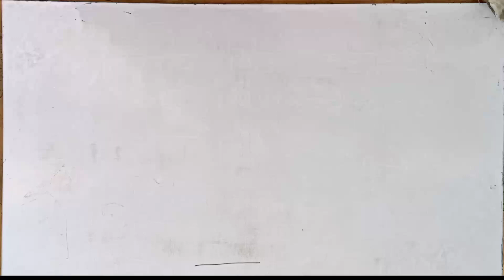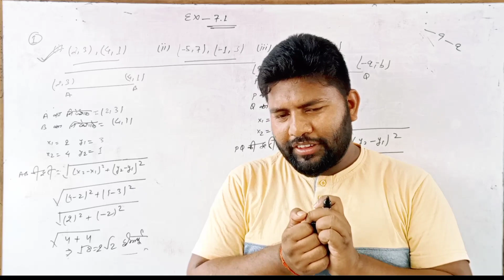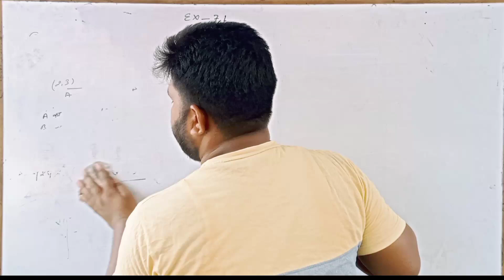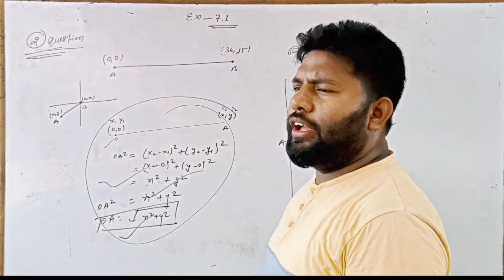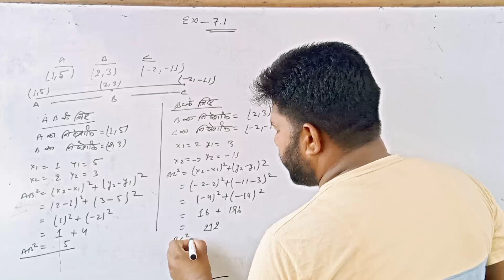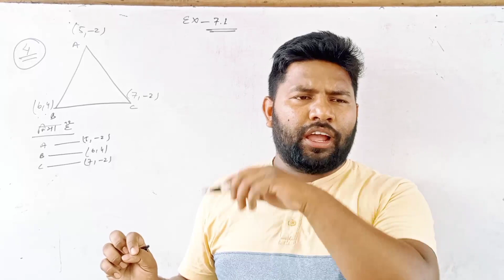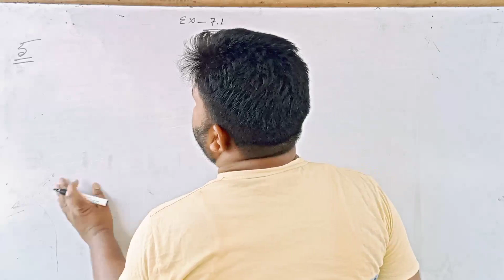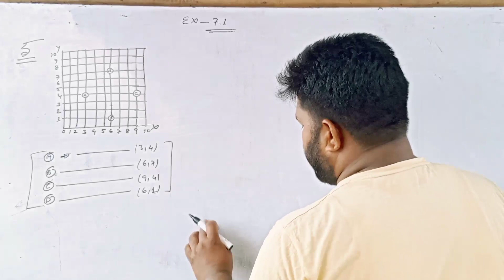!!@sbnkashilgoradihbhagalpurb1494 Ex:-7.1 exercise question BY-SIKADRA SIR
निर्देशांक ज्यामिति का प्रथम वीडियो का लिंक

exercise 7.1,
maths ncert,
chapter 7 exercise 7.1,
ncert,
ex 7.1 q 1 class 11 ncert math,
ex 7.1 q 2 class 11 ncert math,
ex 7.1 q3 class 11 ncert math,
ex 7.1 q 3 class 11 ncert math,
ncert grade 9 exercise 7.1,
ex 7.1 q1 class 11 maths ncert,
ncert book class 10 exercise 7.1,
ex 7.1,
exercise 7.1 question 1,
ncert math class 11 chapter 7.1 q3,
ncert exercise 7.1 question 2(i),